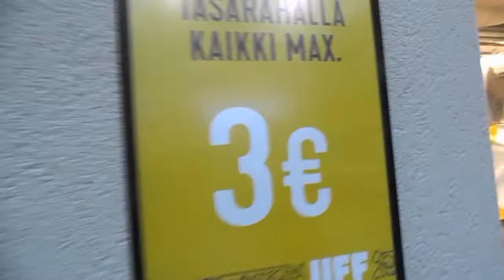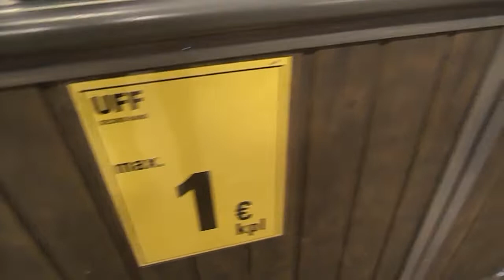UKAY-UKAY VLOG FINLAND/THRIFT WITH /LET'S GO THRIFTING 60 PHP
LET'S GO SHOPPING SA BRANDED NA UKAY UKAY GUYS I GET MORE SCORE TODAY ,ADIDAS 1 EURO,ZARA,GEORGE ERMANI,H AND M SA HALAGANG 60 PESOS  ENJOY WATCHING GUYS
THRIFT HAUL
THRIFTING
THRIFT HAUL TRY ON
THRIFT HAUL 2020
THRIFT HAUL VINTAGE
THRIFT HAUL UFF
CLOTHING HAUL
THRIFTING CLOTHING
SPRING CLOTHING
SUMMER CLOTHING
SPRING CLOTHING HAUL
COME THRIFT WITH ME
THRIFTING STYLE
THRIFTING FASHION
THRIFTING IDEAS
THRIFTING HAUL
SECONDHAND SHOP
GARAGE SALE
FLEA MARKET
VINTAGE FLEAMARKET
VINTAGE FLEA STORE